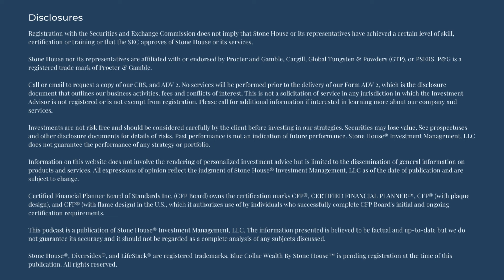Protection After Retirement: Trusts, Estate Planning, Assets, Taxes, Insurance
In this episode of Blue Collar Wealth presented by Stone House®, join Bob Brown, CFP®, Larry Alderson, CFP ®, and Matthew Parker, Esq. as they talk about everything you need to know about protecting your wealth and future plans after retirement. They’ll walk you through the importance of trusts, estate planning, and asset protection, while also shedding light on how to navigate taxes and insurance. Whether you’re already retired or preparing for that next chapter, this conversation offers practical insights and strategies to help you secure your financial future and protect what matters most.

At Stone House, we specialize in helping our clients build financial security and that priceless peace of mind that allows for greater happiness in retirement. Request an appointment with a Stone House Advisor to get started.

Timestamps:
🕒 00:00 Intro
🕒 02:30 Planning for Your Future
🕒 04:00 Elder Law Attorney
🕒 09:10 Long Term Care
🕒 11:53 Estate Recovery
🕒 11:48 Look Back Rule
🕒 17:20 Trusts
🕒 22:25 Taxes
🕒 25:08 Irrevocable Trust
🕒 26:10 Insurance
🕒 30:20 Protect YOUR Future
🕒 33:30 Asset Protection
🕒 35:15 Finding Your Perfect Fit
🕒 40:00 Outro